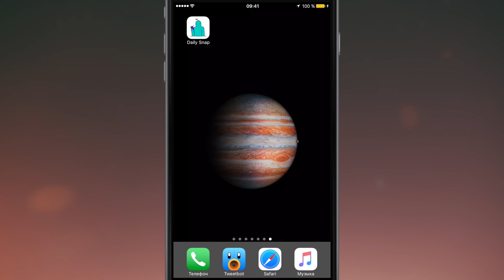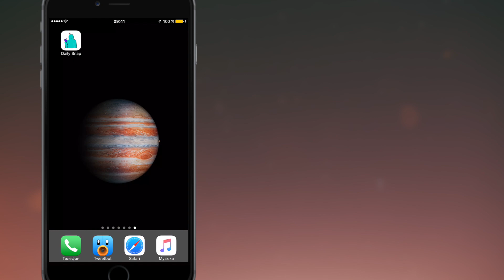Очень крутое и бесплатное приложение! Обзор Daily Snap